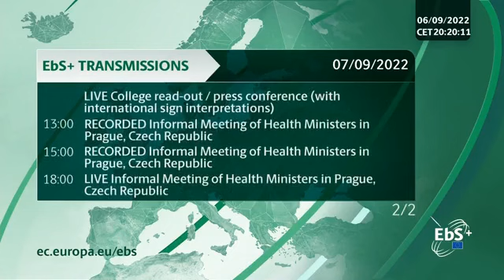Georgian Prime Minister Irakli Garibashvili and EU High Representative for Foreign Affairs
Georgian Prime Minister Irakli Garibashvili and EU High Representative for Foreign Affairs and Security Policy Josep Borrell hold a briefing after discussing Georgia's bid for EU membership.